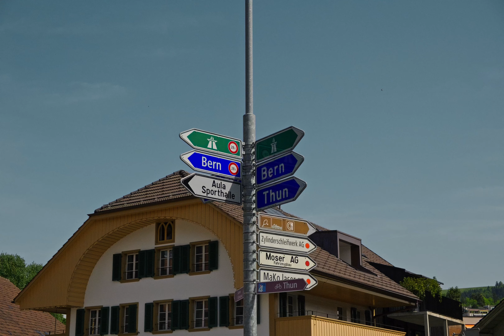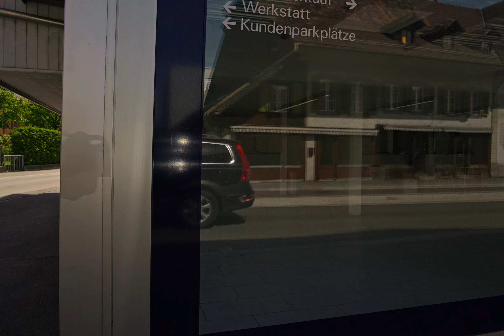Just another sunday - Fujifilm X-H2S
Fujifilm X-H2S
Fujifilm 18-55mm
Davinci Resolve Studio